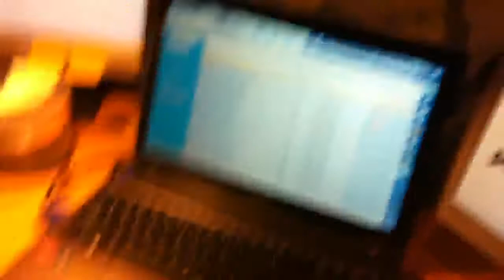Teddy bear assassin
I'm hunting wanted teddy bears
Like if you think teddy bears are freaky
Dislike is you're a loser :D